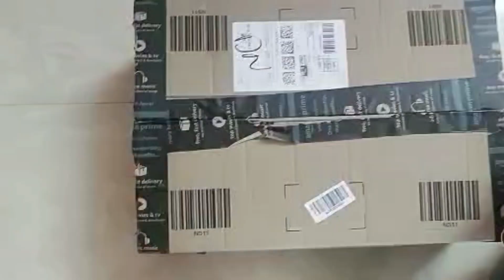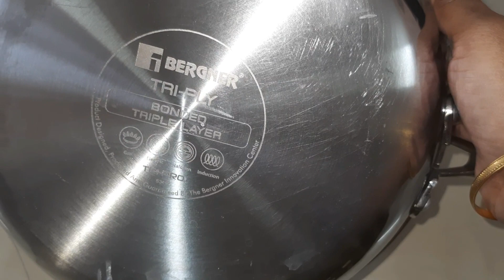Bergner Triply Stainless Steel 5 piece set bought at AMAZON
Hi Friends,

Today let us see the unboxing of the Berger Triply stainless steel kitchen utensils that I bought from AMAZON website. These are very useful utensils for our daily cooking needs.

Amazon products

cooking utensils, kitchen utensils, useful kitchen utensils, kitchen utensils in telugu, best cooking utensils, vantapatralu, steel cooking utensils,

You also try this recipe at your home tell me how you feel about the recipe in the comments section. Also like this video and share it with your loved ones.